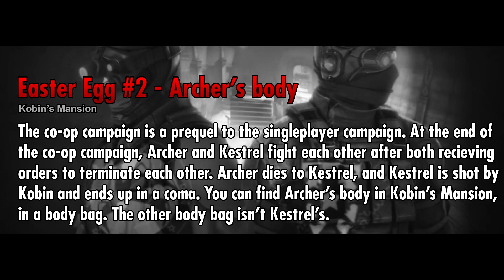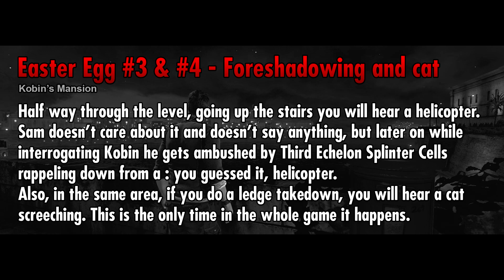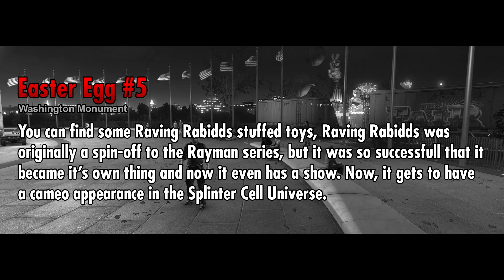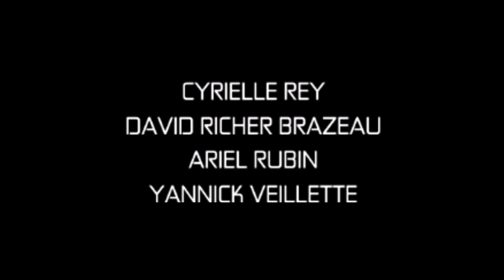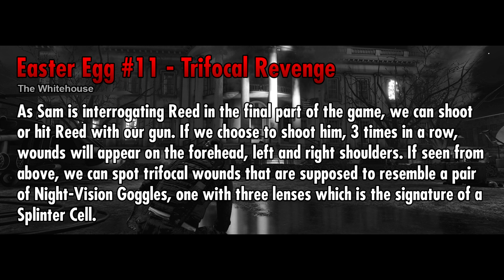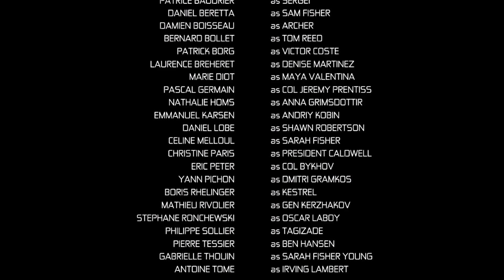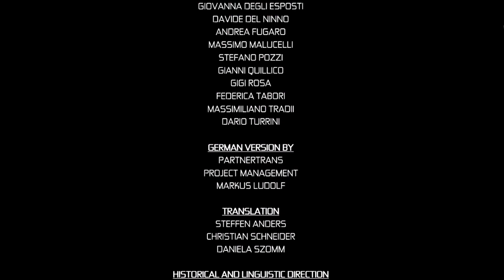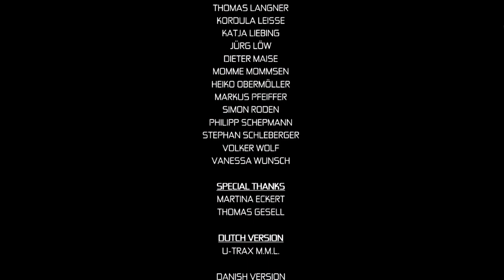Splinter Cell : Conviction - Easter Eggs and Secrets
Tom Clancy's Splinter Cell : Conviction - All Easter Eggs and Secrets

Easter Eggs and Secrets :
◼ Easter Egg #1 - Sam's Mugshot - 0:11
◼ Easter Egg #2 - Archer's Body - 0:52
◼ Easter Egg #3 - Helicopter Ambush Foreshadow - 2:38
◼ Easter Egg #4 - Unique cat soundclip upon takedown - 2:38
◼ Easter Egg #5 - Raving Rabbids - 4:25
◼ Easter Egg #6 - Sam Idle Speech - 5:00
◼ Easter Egg #7 - Splinter Cell Chaos Theory prize - 5:40
◼ Easter Egg #8 - Third Echelon covering tracks - 6:15
◼ Easter Egg #9 - Even More Rabbids - 7:12
◼ Easter Egg #10 - Ubisoft Developer - 7:55
◼ Easter Egg #11 - Trifocal Revenge - 8:40 (trifocal = 3 focus points)
◼ Easter Egg #12 - Credits Elephant - 9:30
◼ Unconfirmed Easter Egg #1 - Assassin's Creed reference? - 12:05

For this video, the hide HUD mod was used.